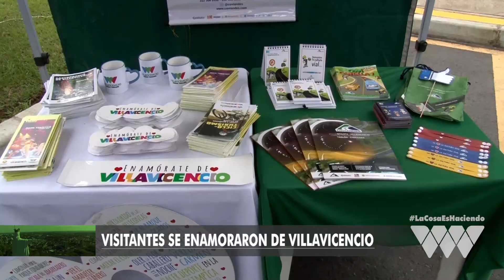VISITANTES SE ENAMORARON DE VILLAVICENCIO/VILLAVICENCIO UNIDOS PODEMOS/02-07-18